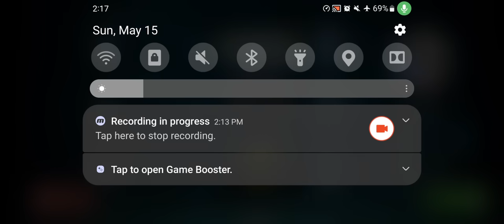الشجاع المدهش والجسور الصلب! لعبة بي باتل بيرست كواد درايف على الموبايل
بلابل أول مرة رح تشوفها! لعبت لعبة بي باتل بيرست على الهاتف - Beyblade Burs APP Quaddrive Gaming

شكراً على مشاهدة الفيديو, تأكد من الاشتراك بالقناة بالضغط على الزر الأحمر وتفعيل الجرس على كل الإشعارات لتكون أول  شخص بتشوف فيديوهاتي الجديدة, ولا تنسى تحط لايك إذا عجبك الفيديو وإذا حابب تحصل على مميزات إضافية اضغط على زر الانتساب